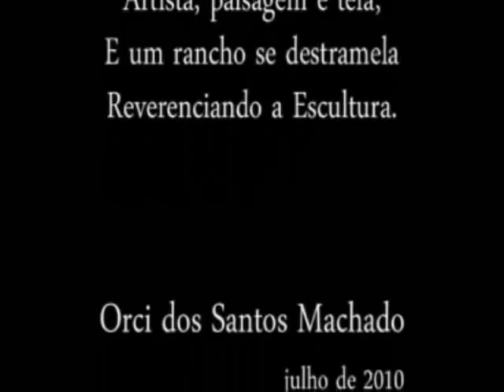Missões- Encontro de Artistas Plásticos na Timbaúva - parte 1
Encontro realizado anualmente na fazenda Cerro da Bela Vista na localidade da Timbaúva na cidade de Bossoroca região das Missões- Rio grande do sul-Brasil